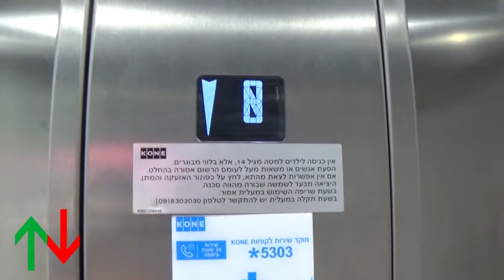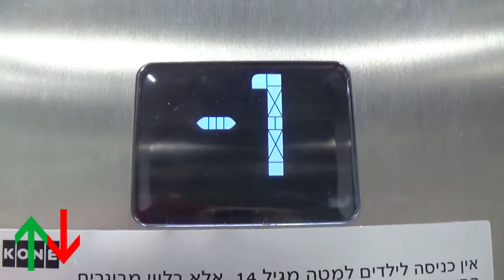[R2] Loud fan! Kiryat Ono Mall, Kiryat Ono, IL | 2015 thyssenkrupp Latitude MRL traction lift (H&M).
The fan is loud af!

---H&M elevator---
Brand; thyssenkrupp
History: Addition
Year built: 2015
Model: Latitude
Capacity:
Type: MRL traction
Floors: 2(-1, *0*)
Camera: Sony CX240E
Location: